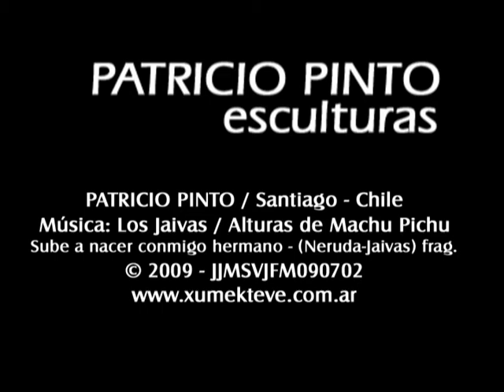MiraArte | Patricio Pinto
Muestra EAT - Espacio de Arte | Canal 6 - San Rafael - Mendoza - Argentina